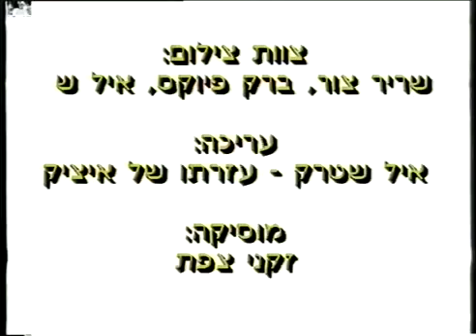שיר חיתולי "זה נכון" - צילם וערך אייל שטרק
סרטון
זה נכון